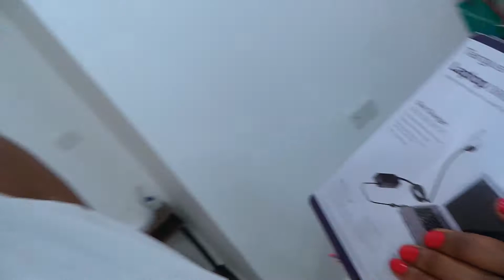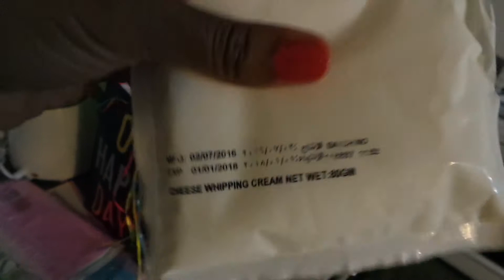!!25th BIRTHDAY!! | VLOG